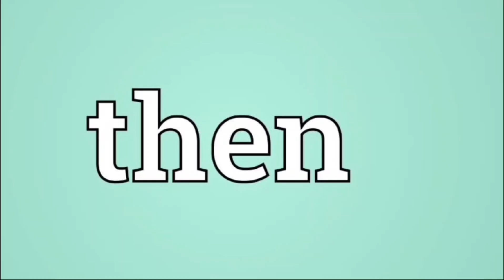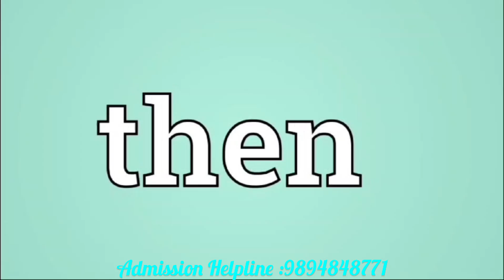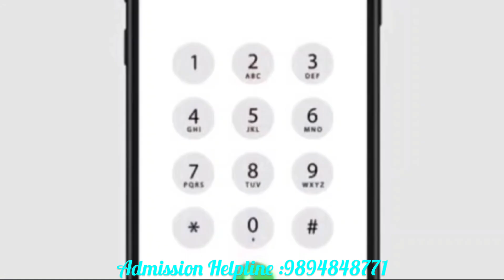Dhanalakshmi Srinivasan College of Engineering and Technology Chennai Review|Courses Offered